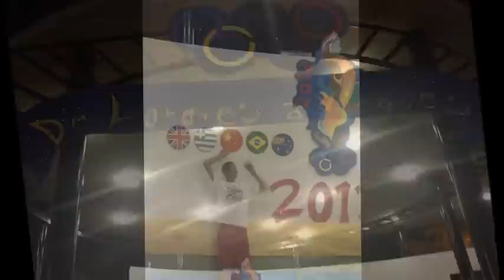Mini Olimpiadas Estudiantiles 2012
De Londres a Vieques
La música contenida en este video le pertenece en su totalidad a Yuba Iré y su casa disquera